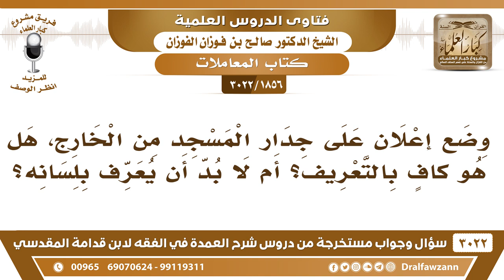[1856 -3022] هل وضع إعلان على جدار المسجد من الخارج هل هو كافٍ بالتعريف عن اللقطة؟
-"[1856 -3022] السؤال: وضع إعلان على جدار المسجد من الخارج، هل هو كافٍ بالتعريف؟ أم لا بد أن يعرف بلسانه؟
الجَوَابُ: يكتب ويعرف بلسانه يجمع بين الأمرين ما يكفي الكتابة فقط، ما كل الناس يقرءون أو ما كل الناس ينتبهون، لكن الصوت يسمعه كل الحاضرين.
للاشتراك في قناة الشيخ صالح الفوزان

للاستفسار والإقتراحات والدعم
رئيس الفريق
لمشروع كبار العلماء